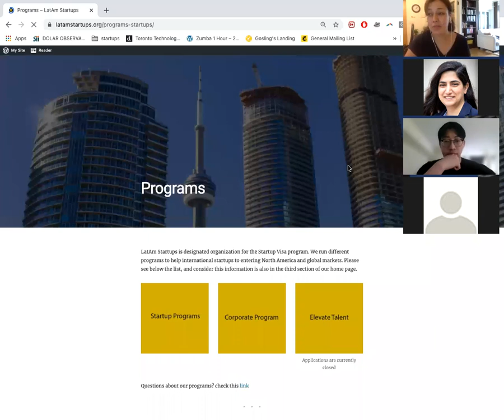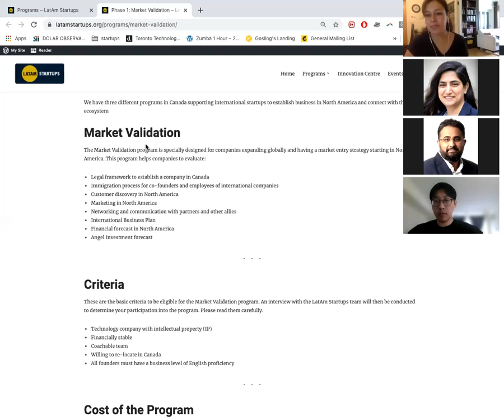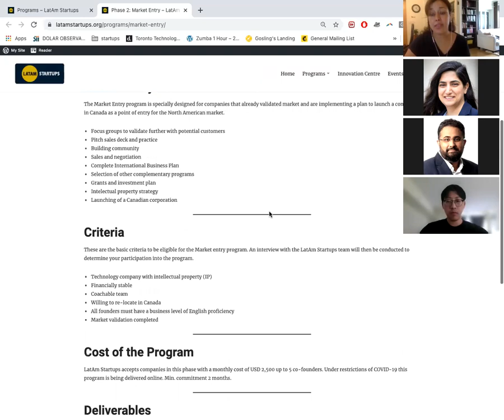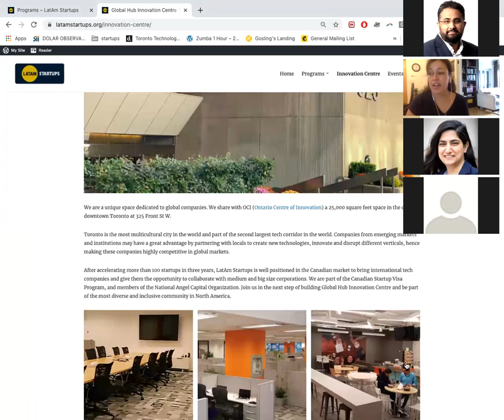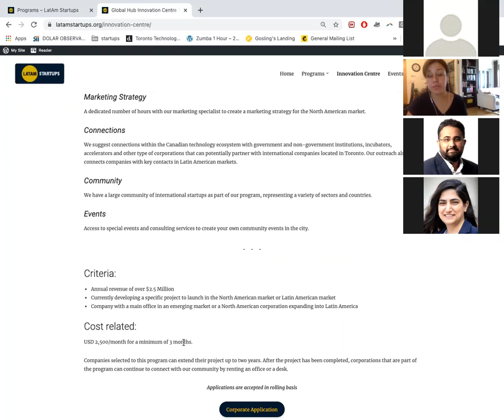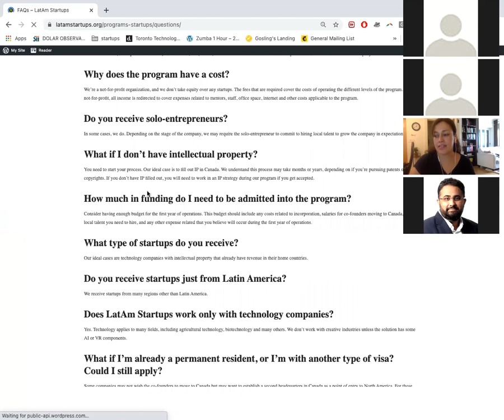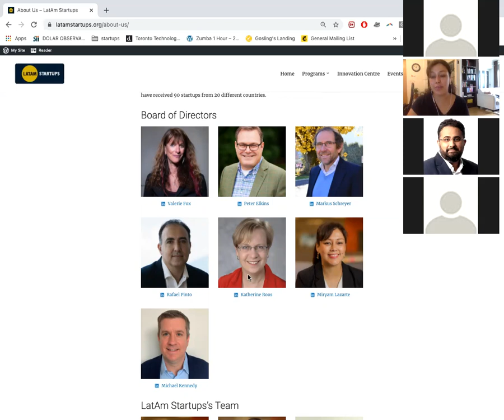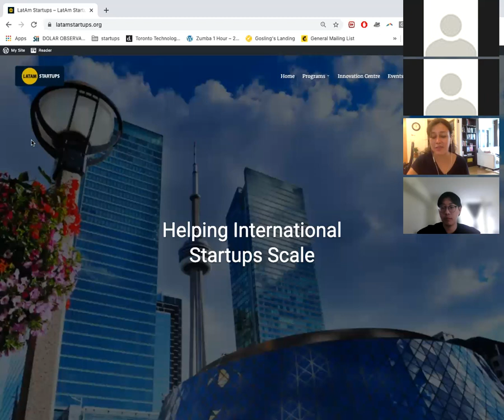LatAm Startups Information Session (July 6, 2021)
This info-session is provided for entrepreneurs or people in the tech community that are interested in expanding their business to Canada.

Topics covered:
* Introduction of LatAm Startups
* How our programs work
* Requirements to enter into the program
* Selection process
* Other community events and job positions

You will also have a chance to ask your questions at the end of the session!